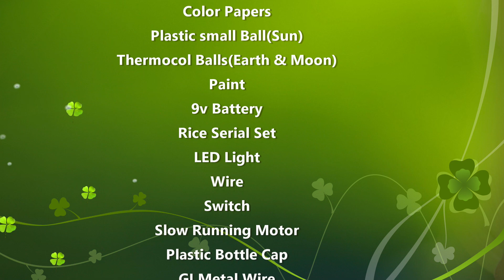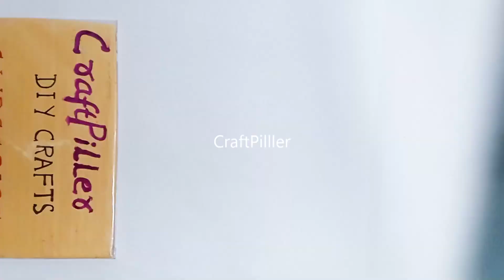solar eclipse and lunar eclipse working model for science project exhibition - diy | craftpiller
Want to understand solar and lunar eclipses in a fun and easy way? In this video, learn how to make a 3D working model to demonstrate both solar and lunar eclipses using cardboard, thermocol balls, and a rotating mechanism. Perfect for school science exhibitions, STEM projects, and space lovers

Materials Used :
Color Papers